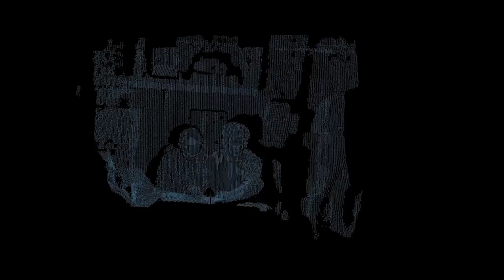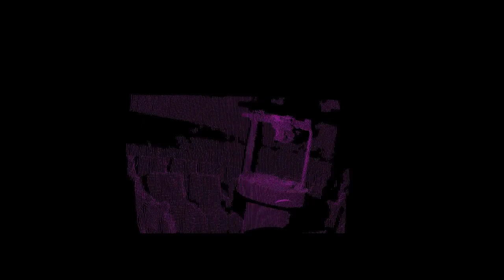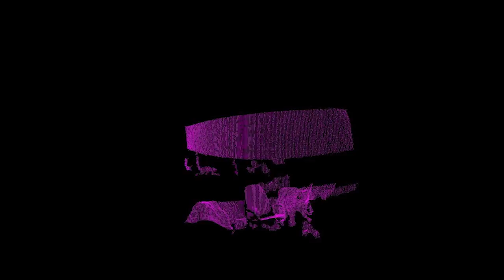Tras el aroma de Oort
El concierto ‘Panspermia Electroacústica. Tras el aroma de Oort’ del 2 de diciembre de 2015 organizado junto al Festival Permanencias, la asociación ACuOSO, asociación Acción GME v2.4 y el grupo Fuzzy Gab.4. Dicho concierto se celebró en el Planetario del Museo de las Ciencias de Castilla-La Mancha, con obras de ‘Panspermia Sonora. Olfato Elecroacústico’ y ‘Let’s save the Cuenca Electroacustic Archive’. El concierto en vivo fue interpretado por alumnos de la facultad de Bellas Artes, ‘Un instrumento para Henar’, parte del equipo Fuzzy Gab.4 y de forma on-line la orquesta ACuOSO

COMPOSITORES:

-Taller PANSPERMIA SONORA (dir. Julio Sanz & Sylvia Molina_ Dpto. Arte.

-Un Instrumento para Henar & Antony Maubert

INTÉRPRETES:

PANSPERMIA SONORA
Pablo Martínez
Angel Albadalejo
Enrique Bravo
Verónica Vernard
Julio Sanz Lozano
Orquesta Sinfónica de Ordenadores (OSO)
orquesta MX-OSO & Joaquin Diaz
Kamen Nedev
Javier Osona
Julio Sanz Vazquez
Sylvia Molina

PARTITURA PLANETARIA
Jose Mª Sánchez

Video editado por Joaku De Sotavento